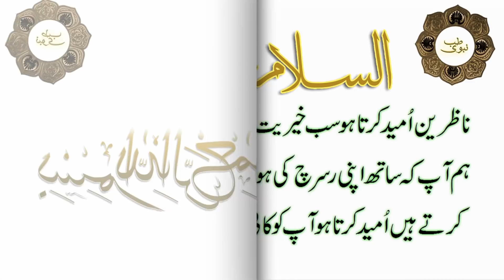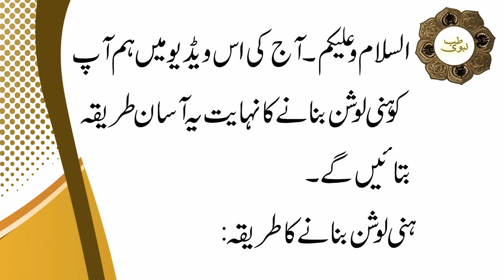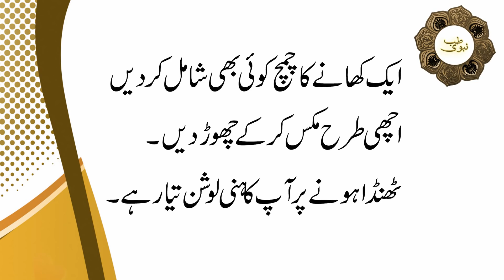Home Made lotion with Desi Herbs | Dry Jild ke liay gharelu lotion | Home Made Lotion for Dry skin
A.o.A Dosto TIB-E-NABVI Main Aap Sb Ko KhushAmdeed, Aj ki is video main ap janain gy keh Dry Jild ke liay gharelu lotion.

JazakAllah Khair